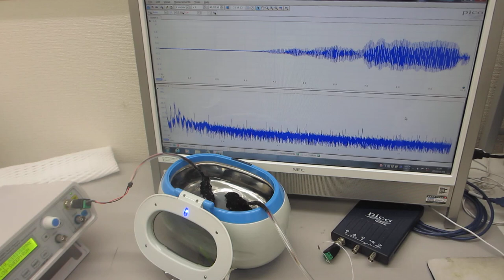超音波洗浄器による、メガヘルツの超音波発振制御技術（超音波システム研究所）